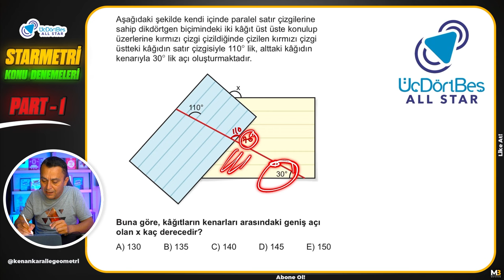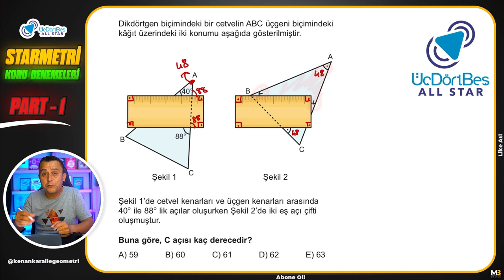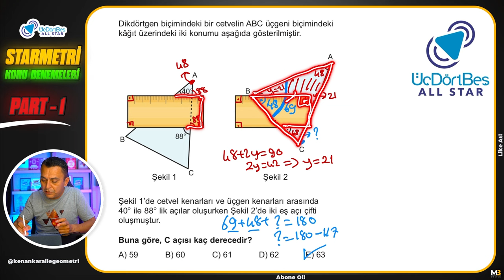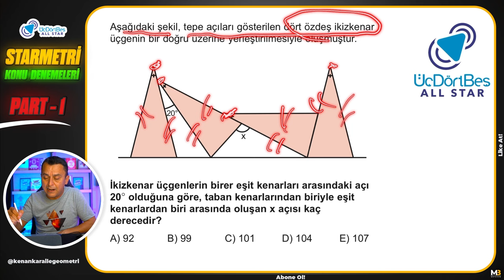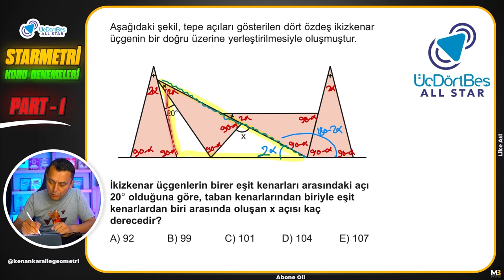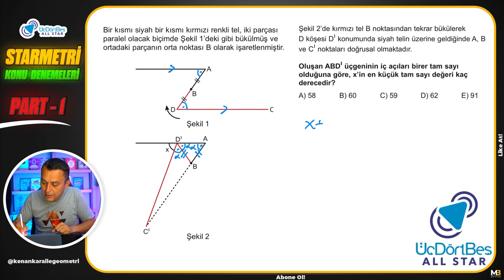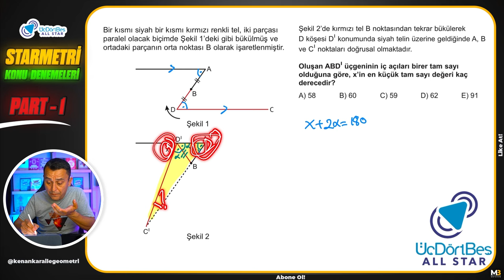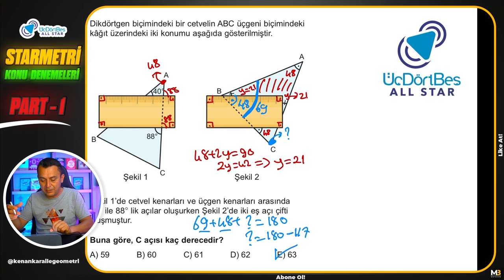AÇILAR DENEMESİ | STARMETRİ KONU DENEMELERİ PART - 1 | Kenan Kara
📐 STARMETRİ KONU DENEMELERİ KAMPI 🔥🔥